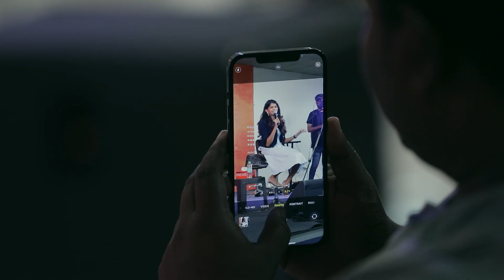UTurn Club Event Highlights | Coimbatore | Stella Ramola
Hundreds of youngsters from various cities in and around Coimbatore came for the @UTurnJC Club Event ! Our UTurn Leader, @StellaRamola, with her band, led them all in praise and worship and shared about the Holy Spirit, the Best Friend for life, which reached their hearts and souls powerfully, leaving them to commit their lives to God. This event was beautifully hosted by the UTurn Club Coimbatore, with the anchoring, skit, testimonies and different activities. Everyone left the place with God's touch!

 UTurn Club Coimbatore happens Every Sunday at 10 am
Venue :
Jesus Calls Prayer Tower, Lakshmi Mills, Coimbatore - 641037